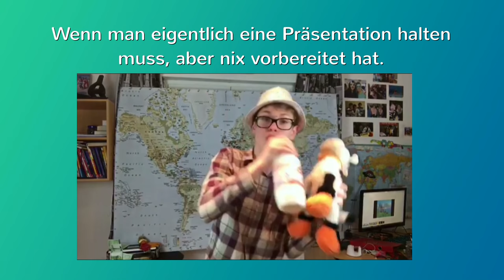GÜNTHER'S SCHWEIZ PRÄSENTATION | sebvines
Heey :)

Ab heute poste ich alle InstaVideos auch auf Youtube!

Einmal in der Woche kommt ein normales Video,

Viel Spaß!

Musical.ly : sebvines